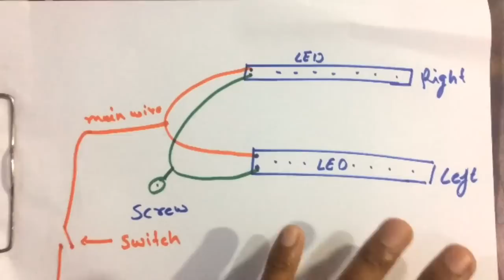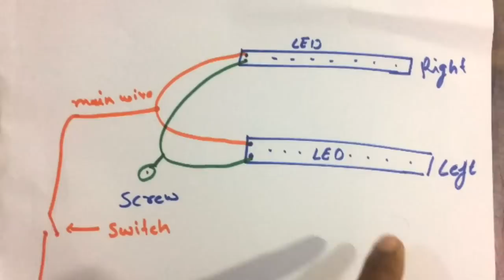How To Install LED Strip Light II For All Scooters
Hi guys
In this video I'm going to show how To Install led strip lights

This is an all original work of techno khan